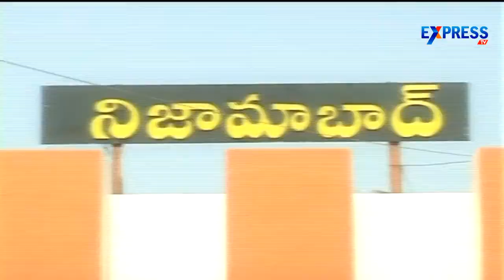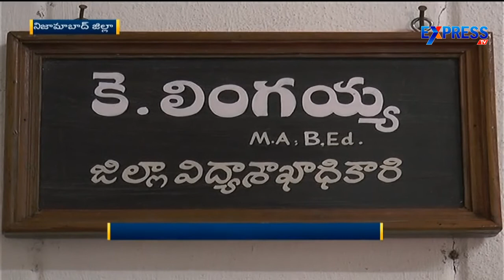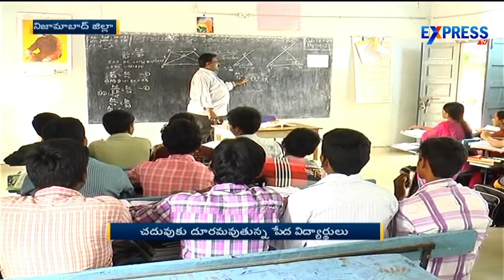Poor Students Face Problems Due To Negligence in Vidya Hakku Chattam | Express TV